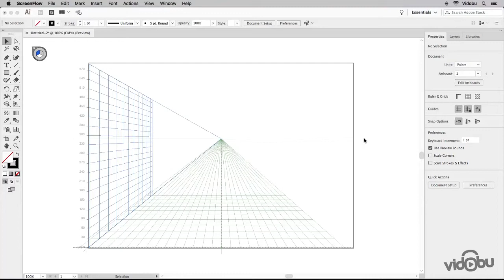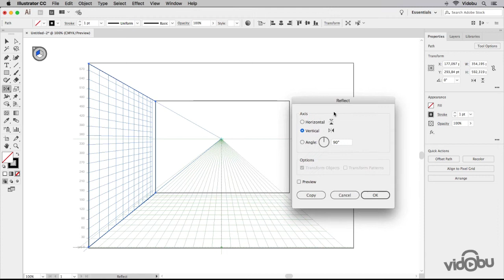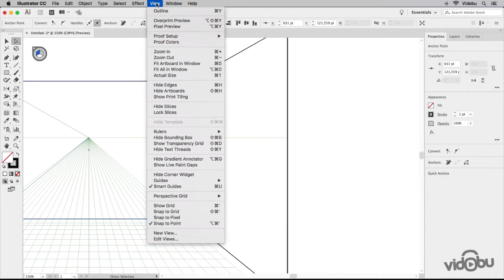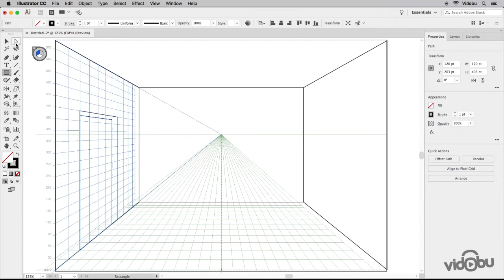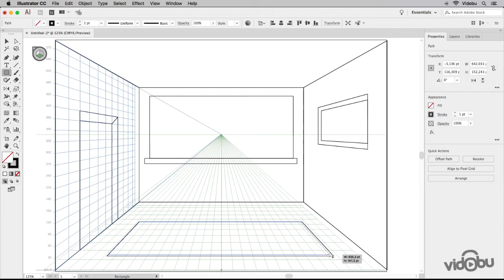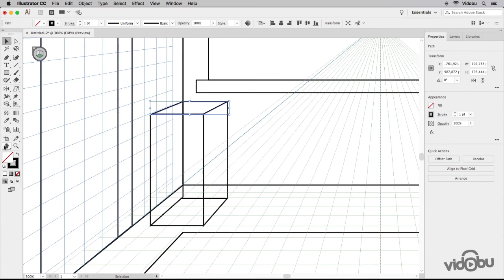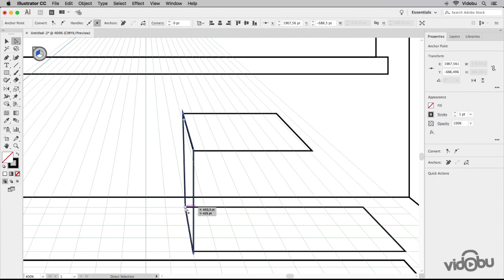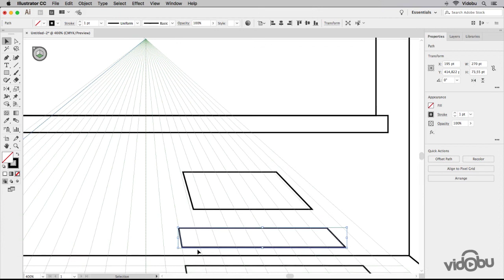Illustrator Tek kaçışlı perspektif oda örneği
Illustrator eğitim videoları